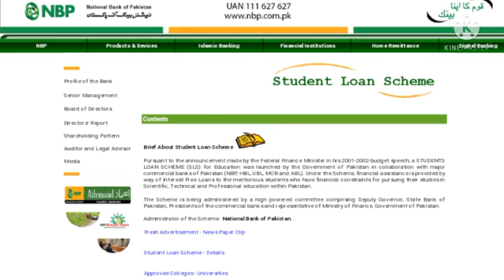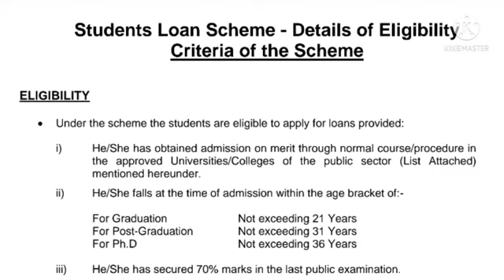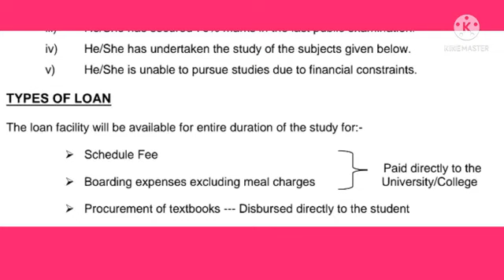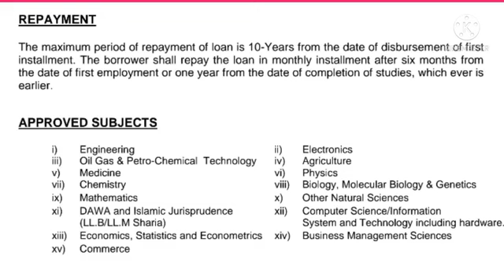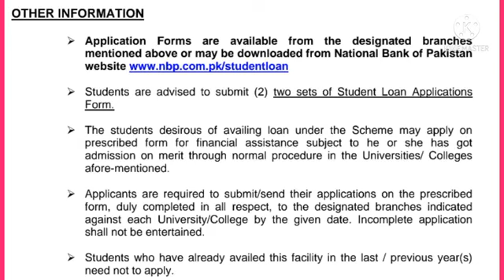Students loan 2021 || Students loan Scheme 2021 || تعلیمی قرض سکیم 2021